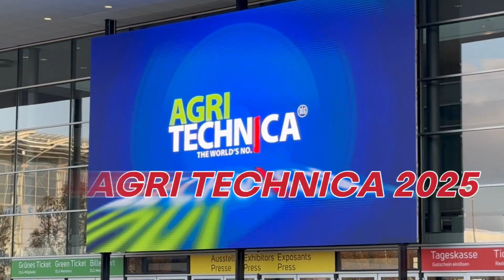Agritechnica 2025 Recap: How GEODNET Is Powering the Future of Precision Farming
We had a great time at Agritechnica 2025 in Hannover, Germany. It’s always one of the best places to see where agriculture is headed, and this year made it even more clear that autonomy, robotics, and reliable centimeter-level positioning are becoming core parts of modern farming.

Our team spent the week meeting with manufacturers, operators, and innovators who are building the next wave of autonomous tractors, smart implements, and precision farming tools. We also shared how GEODNET’s global RTK network helps deliver the accuracy and reliability that today’s digital farming workflows rely on — from planting and spraying to mapping and harvest planning.

As more farms move toward automation and real-time data, having open, scalable, and dependable positioning infrastructure is more important than ever. We’re proud to support that shift with a global RTK network that’s accessible and affordable.

Thanks to everyone who stopped by, shared ideas, and spent time talking with us about the future of farming.